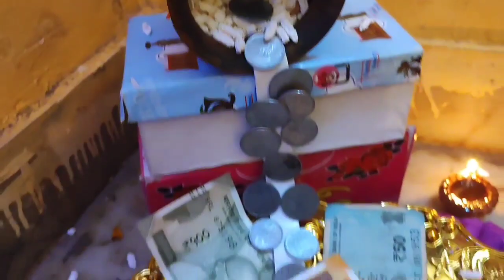Happy Diwali🎁dher sare ptake fore🪔shadi ke bad meri pehli diwali🎁bhut hi sundar sjaya ghar ka mandir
Happy Diwali my YouTube family👪 shadi ke baad kk meri pehli diwali🎁 is trike se celebrate kiya 🪔ghar ke mandir ko bhut hj sundar sjaya 🥳❤ aap log yese hi apna dher sara pyar bnaye rkhiye 😍🥰